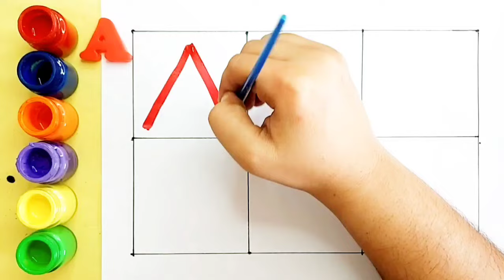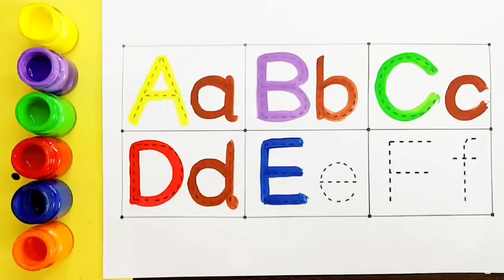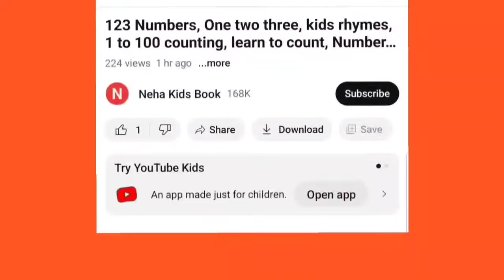2d shapes drawing activity for kids,how to draw shapes,2d shapes,colors song,Preschool Learning- 17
2d shapes drawing activity for kids,how to draw shapes,2d shapes,colors song,Preschool Learning- 15